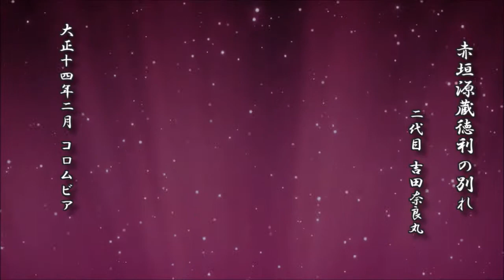浪花節：赤垣源蔵徳利の別れ 二代目 吉田奈良丸【浪花節 レコード】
赤垣源蔵徳利の別れ
　　　　　　二代目 吉田奈良丸

大正十四年二月 コロムビア

d-score.com：浪花節：赤垣源蔵徳利の別れ　-　二代目 吉田奈良丸